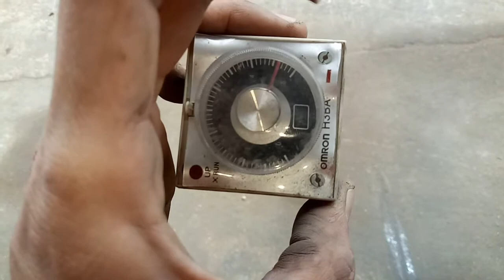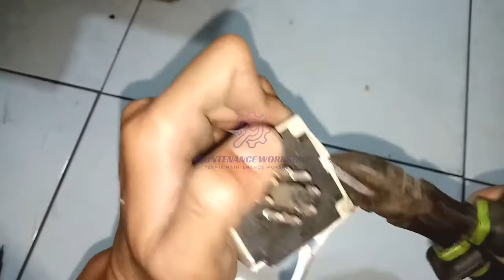PENASARAN ISI DIDALAM TIMER OMRON (timer delay relay) JADI SAYA BONGKAR.... TERNYATA!?!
pada video kali ini saya ingin mengajak teman-teman untuk mengetahui isi didalam timer omron (time delay relay) karna saya penasaran saya bongkar lalu isi nya... emejing. video hiburan kelistrikan...